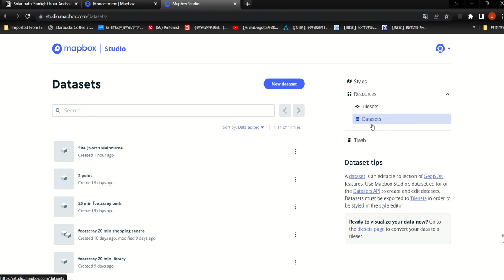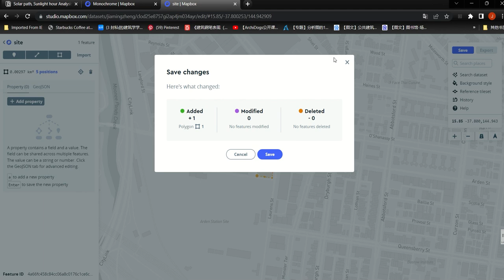Create and export Dataset in Mapbox